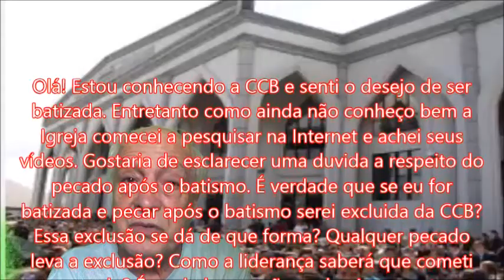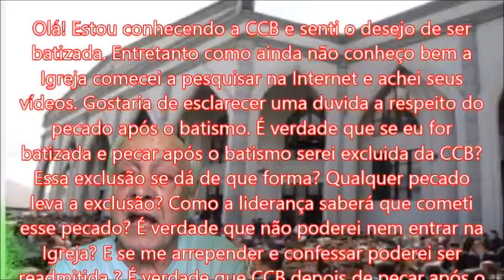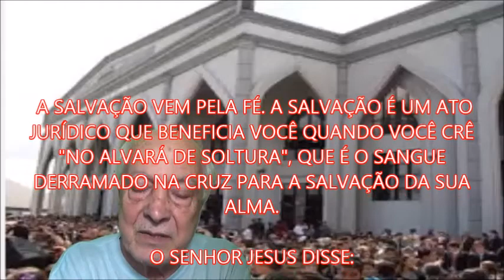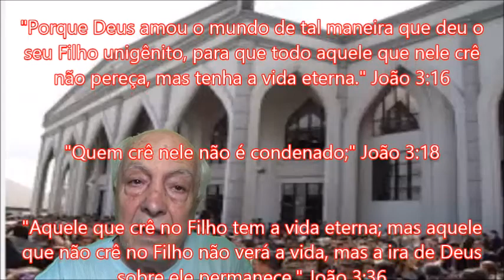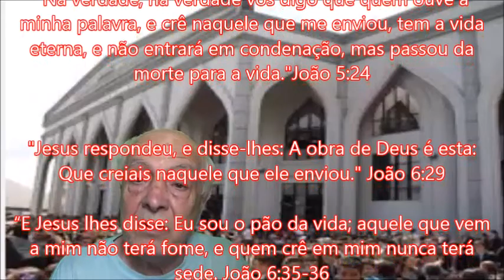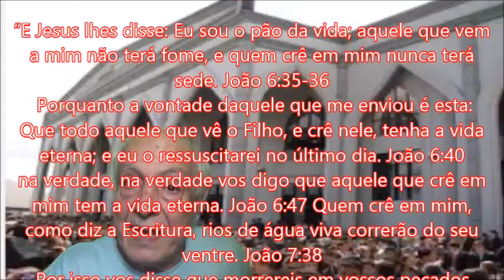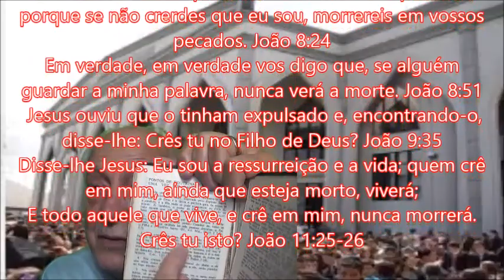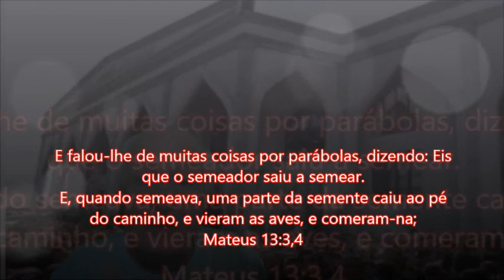CCB - CONVERSA COM A IRMÃ GISELE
Nossa preciosa Irmã Giselle perguntou:
Olá! Estou conhecendo a CCB e senti o desejo de ser batizada. Entretanto como ainda não conheço bem a Igreja comecei a pesquisar na Internet e achei seus vídeos. Gostaria de esclarecer uma duvida a respeito do pecado após o batismo. É verdade que se eu for batizada e pecar após o batismo serei excluida da CCB? Essa exclusão se dá de que forma? Qualquer pecado leva a exclusão? Como a liderança saberá que cometi esse pecado? É verdade que não poderei nem entrar na Igreja? E se me arrepender e confessar poderei ser readmitida ? É verdade que CCB depois de pecar após o batismo não há mais perdão? A CCB oferece o rebatismo para os arrependidos? Como a liderança faz para controlar e fiscalizar a vida dos membros? Por favor me esclareça essas duvidas pois quero saber onde estarei entrando. Aguardo sua resposta. Muito obrigada!